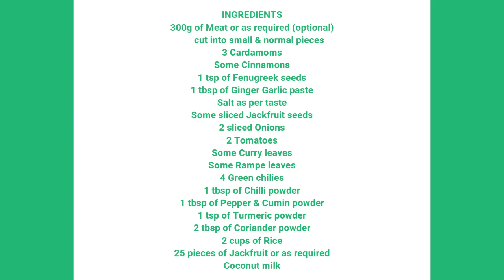Delicious Jack fruit Biryani | Best 2 ways to make Jack fruit Biryani with Pressure cooker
Best Jack fruit Biryani Recipe | Lockdown Recipe

STUFFED JACKFRUIT PODS BIRYANI
INGREDIENTS:
100g of Meat or as required (optional)
15   pieces of Jackfruit or as required (remove the seed)
Oil
3 Crushed Cardamoms
Some Cinnamon sticks
1 ½ tbsp of Ginger Garlic paste
Some curry leaves
Some Rampe leaves
1 sliced Onion
1 Tomato
2 Green chilies
Salt as per taste
1 cup of Rice
1 tbsp of Coriander powder
½ tbsp of Chili powder
½ tbsp of Pepper & Cumin powder
½ tsp of Turmeric powder
Coconut Milk as required
Some sliced Jackfruit seeds
1 tsp of Fenugreek seeds
Half of Meat stock

JACKFRUIT BIRYANI
INGREDIENTS:
200g of Meat or as required (optional)
        (Cut into normal pieces)
10 pieces of Jackfruit or as required (sliced)
Oil
3 Crushed Cardamoms
Some Cinnamon sticks
1 ½ tbsp of Ginger Garlic paste
Some curry leaves
Some Rampe leaves
1 sliced Onion
1 Tomato
2 Green chilies
1 cup of Rice
1 tbsp of Coriander powder
½ tbsp of Chili powder
½ tbsp of Pepper & Cumin powder
½ tsp of Turmeric powder
½ tsp of Fenugreek seeds